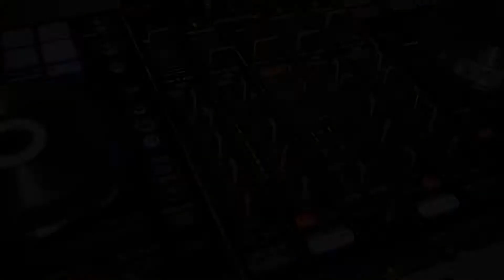ROCK THE YACHT ALL STAR WEEKEND 2015 ALL BLACK YACHT PARTY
I AM LEGACI'S ROCK THE YACHT ALL STAR WEEKEND 2015 ALL BLACK YACHT PARTY